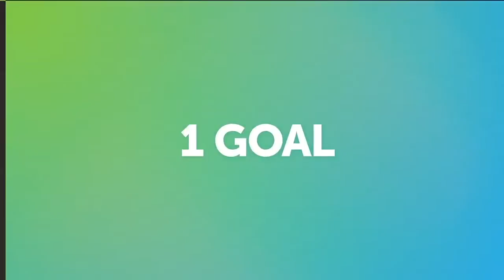RightsCon Online 2020 Closing Ceremony (Spanish)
World's leading summit on human rights in the digital age

Every year, we bring together business leaders, policy makers, general counsels, technologists, advocates, academics, government representatives, and journalists from around the world to tackle the most pressing issues at the intersection of human rights and technology. This year, we gathered online! Thank you to all 7,681 participants from 157 countries across the world who joined us for a historic RightsCon.